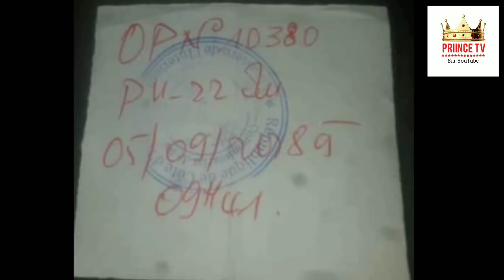DJ Arafat Agresse un Collaborateur de Molare (Toute la Vérité) PRIINCE TV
⛔ DJ ARAFAT ET LA RÉCIDIVE. / DJ ARAFAT AGRESSE UN COLLABORATEUR DE MOLARE (M' GROUP) SOUMANGOUROU KANTE
Soumangourou Kante, Collaborateur de MOLARE agressé par Arafat Dj ce matin devant le Haut Niveau.

Selon la victime que j'ai jointe au téléphone, Arafat l'ayant vu devant le bar lui lance: Tu fais partie de ceux bossent avec Molare à MGroup là non ? Et comme lui, répond: Mais oui. Arafat va lui laisser entendre: C'est vous les maudits et sorciers là non ? Je reviens hein.

Et alors qu'il était sur les marches d'entrée du bar, Arafat revient échanger des mots durs avec lui avant de le poignarder avec un coup de poing avec ses bagues sur le doigt, ce qui l'a fait saigner.
Il est allé porter plainte contre Arafat après des soins.
On attend donc de voir la suite.

⛔ PRIINCE TV / PRINCE TV